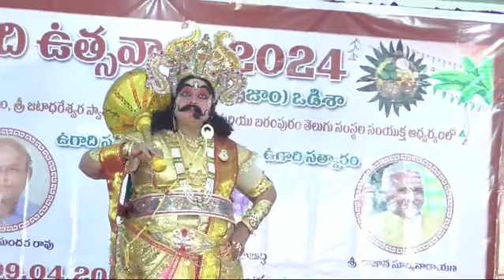1st part of my duryodhan play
Video from Kameswari